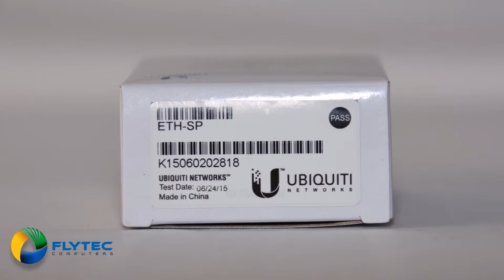ETH-SP - Ethernet Surge Protector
Ubiquiti Networks ETH-SP Ethernet Surge Protector for Outdoor High-Speed Networks